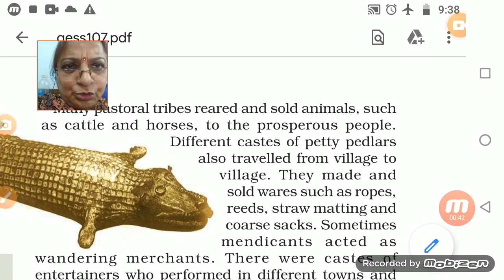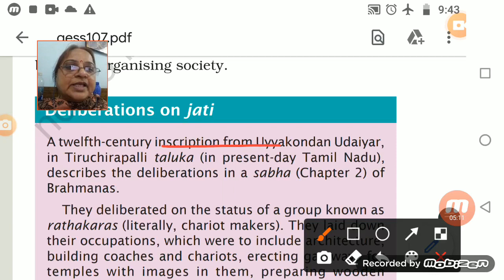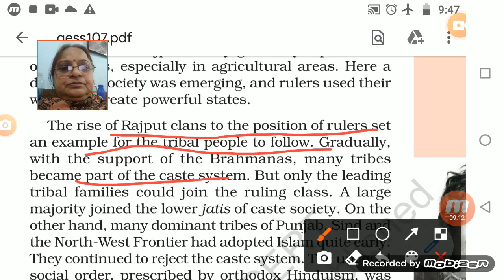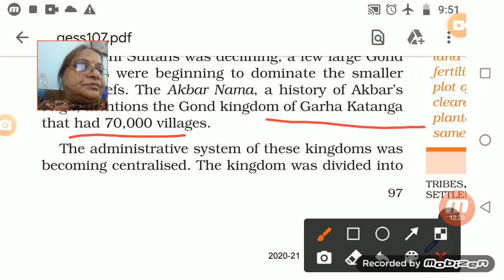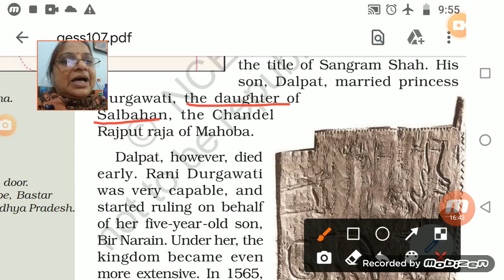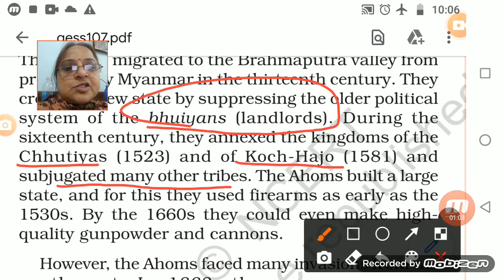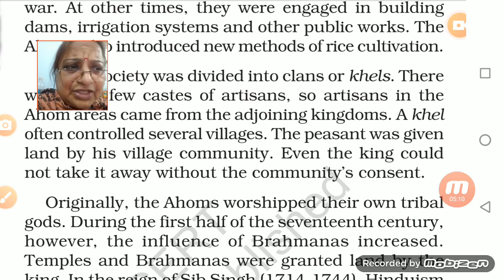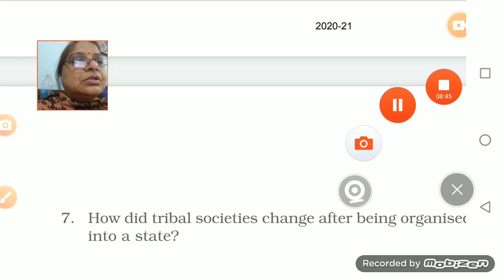Class VII SST 23 02 2021 by Ms Sukriti